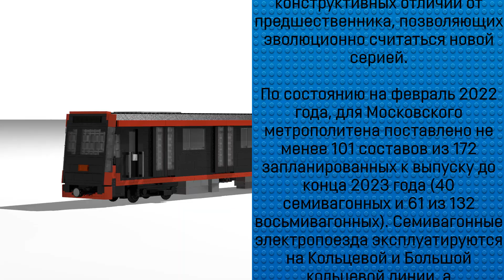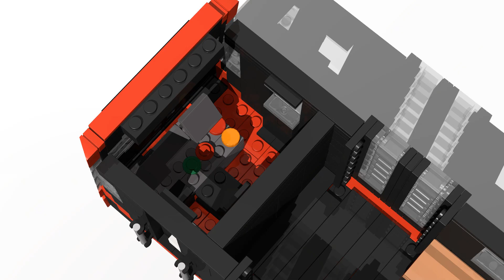Метропоезд 81-775/776/777 "Москва 2020" Lego-самоделка. Обзор. (Новый формат!)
Обзор на Lego-модель метропоезда 81-775/776/777 "Москва 2020".